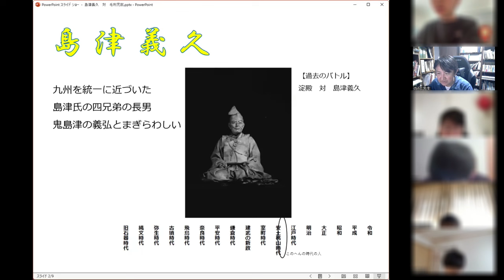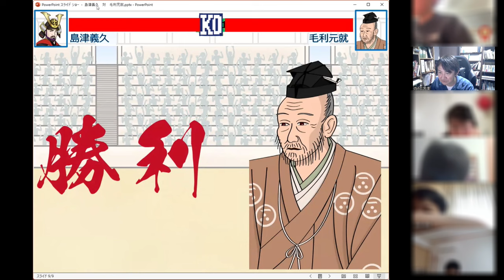島津義久 対 毛利元就（日本史バトル@歴史・地理クラブ）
出場選手は小学生のリクエス。リクエストの方法は二つ。
②オンライイベント「どっちが勝つ？　日本史予想バトル」（参加費、無料）で優勝する（予想が当たればリクエストできる）→単発講座 | オンラインスクールOneStep (onestep-mugi.com)

② 中学生～高校生向け「歴史部」（月・水・木曜21時～）